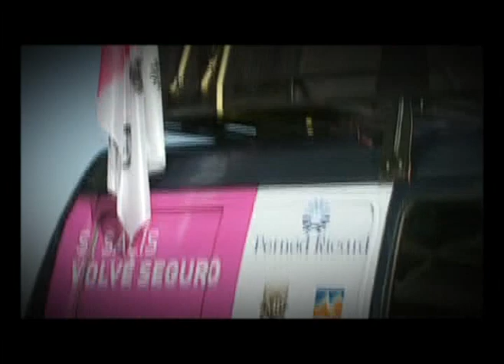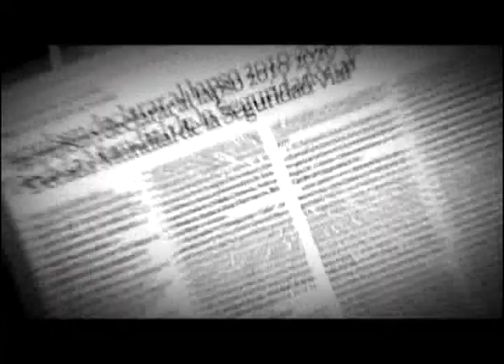Video Fundación Alejandra Forlán 2010